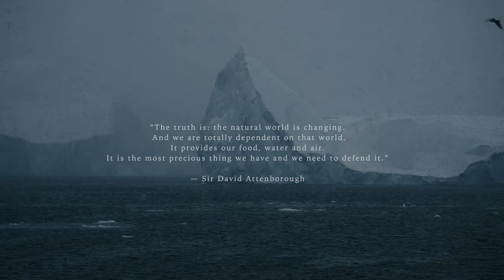Greenland - An Arctic Voyage 4k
A collection of moments captured last winter during my time on assignment in Western Greenland, a place so profoundly beautiful but yet alarmingly fragile.

Location: Greenland - Uummannaq, Saattut, Illussiat.